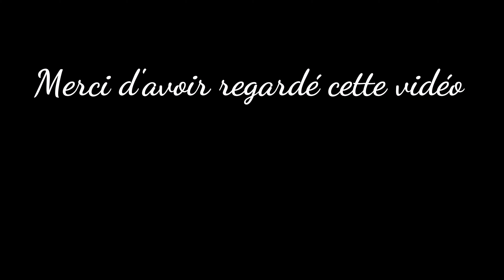Need for Speed: Drift Evasion